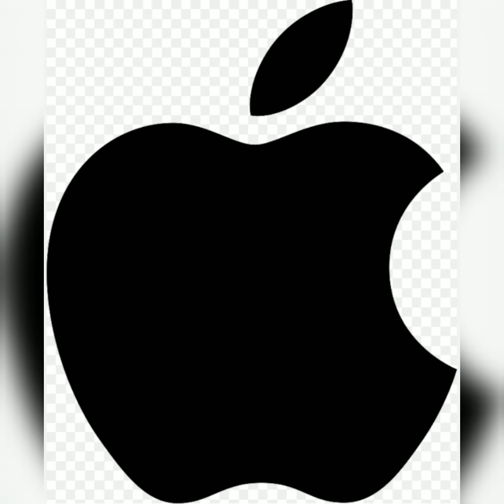Apple logo (One Hour)